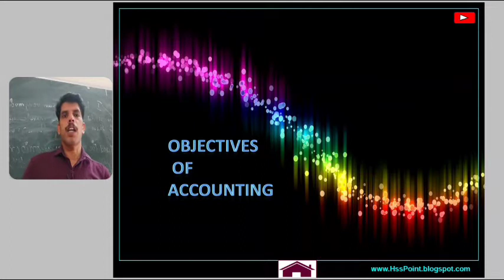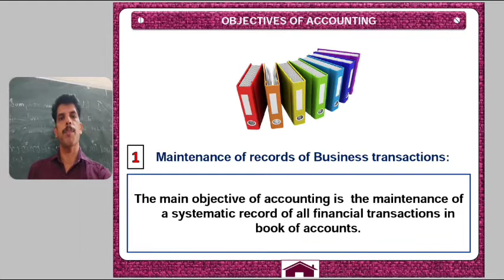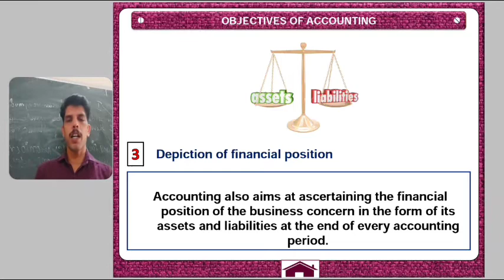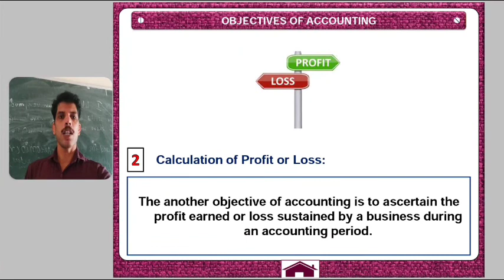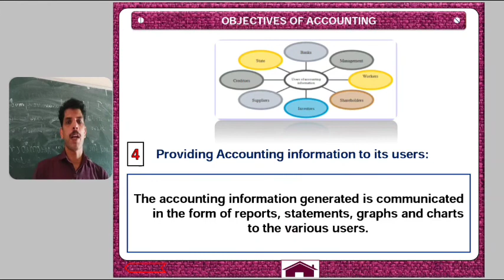Objectives of Accounting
Class on XI Accounting Chapter 1